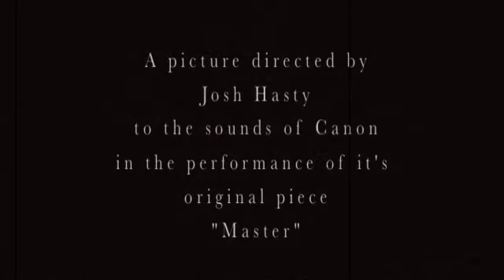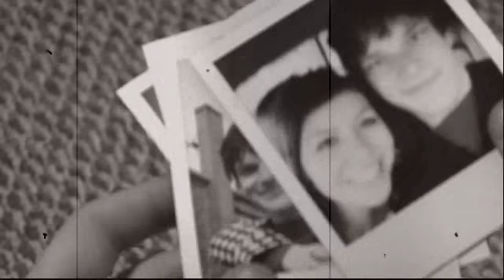Canon - "Master" directed by Josh Hasty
An experimental piece written and directed by Josh Hasty for Canon's "Master".